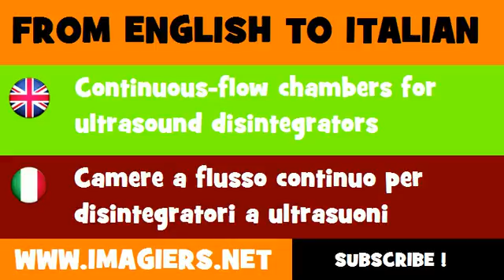How to say Continuous flow chambers for ultrasound disintegrators in Italian